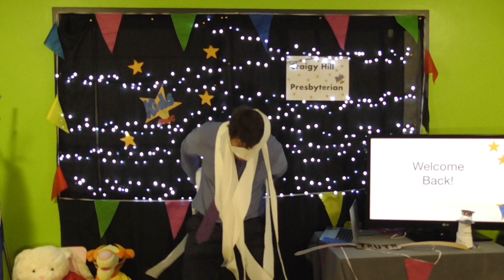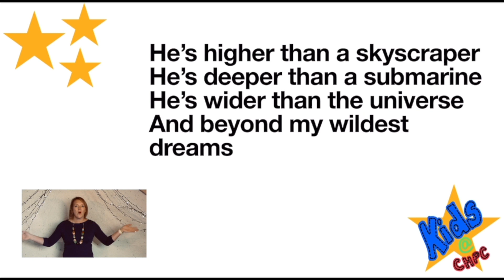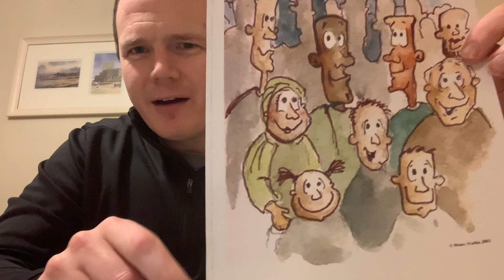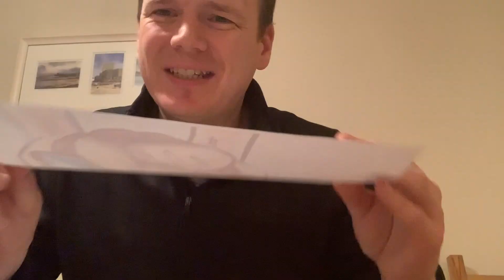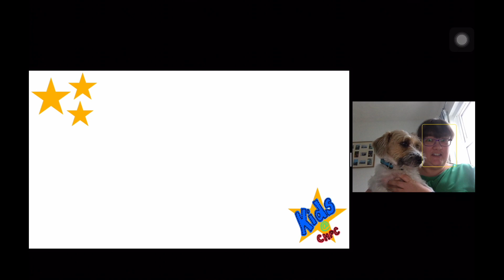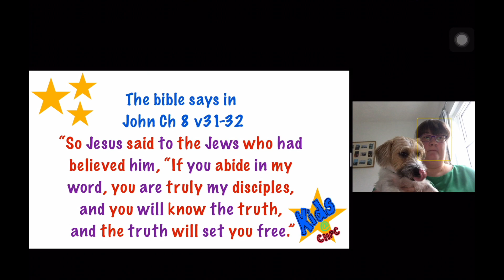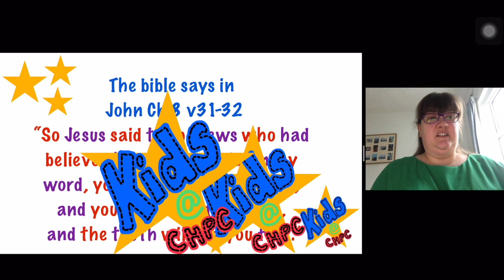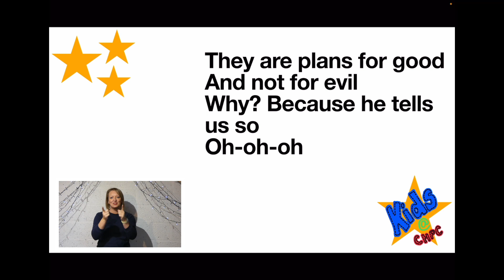Kids @ CHPC // 3rd club night // Armour of Righteousness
Welcome to our third Kids @ CHPC online kids club. We are so delighted you are joining us to sing songs, learn bible verses, have fun and hear the truth from God's word!